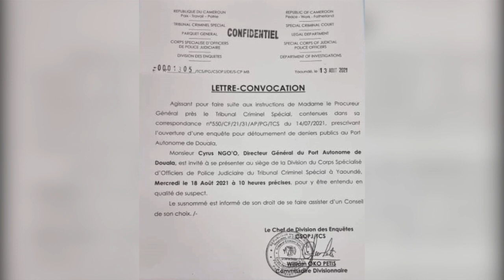CYRUS NGO'O SUMMONED, DOUALA PORT GM OREDERED TO APPEAR AT SCC WEDNESDAY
Cryrus Ngo'o, the Director General of the Douala Autonomous Port has been summoned to appear before the Special Criminal Court in Yaounde on Wednesday. This is seen in a convocation letter from the specialized body body of judicial police officers of the said institution dated August 13.